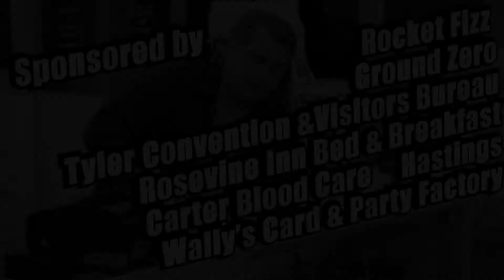Comic Con Commercial 2